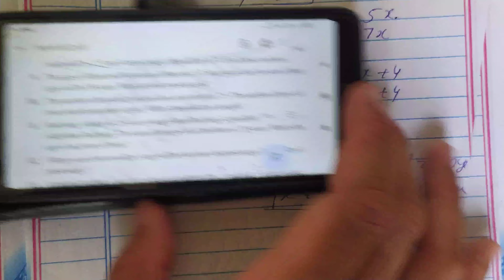Class 8th Maths Chapter 02 Ex:-2.2 Linear Equations in One Variable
Class 8th Maths Chapter 02 Ex:-2.2 AND 2.3
Linear equations in one variable class 8thatys
Maths Linear equations in one variable
Chapter 02 class 8th maths pseb